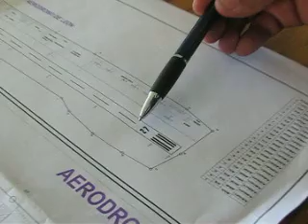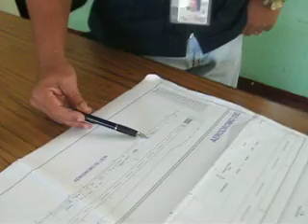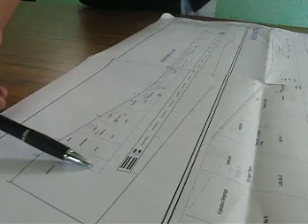Señalización de Pista en Aeródromo de León